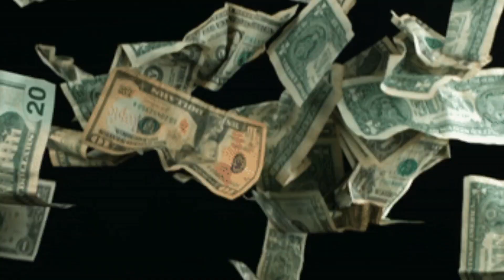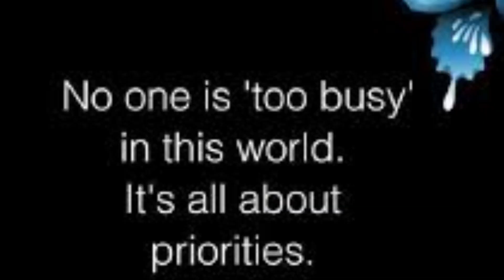WARNING: Don't Become A Physician Associate If...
Hey

In this video I'll be talking about the 5 things you need to know BEFORE you start your journey to become a Physician Associate in the UK

Like I've mentioned before being a physician associate truly is a great career in my opinion. But it has Many challenges.

So, watch the video and find out what these challenges are. If you can overcome the challenges presented then welcome to the role and I'm confident you will make a great Physician Associate

Belle 💕

Note: undergraduate -Biomedical science